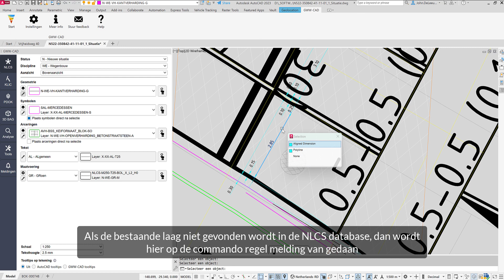GWW-CAD: NLCS Pipet functie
In deze video zie je hoe je de NLCS Pipet functie kunt gebruiken.

Meer weten over GWW-CAD?